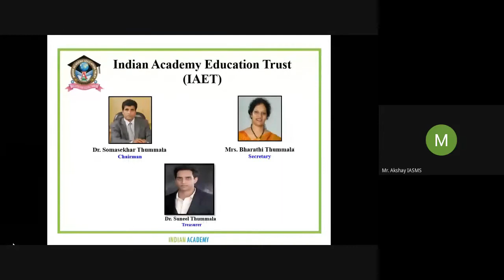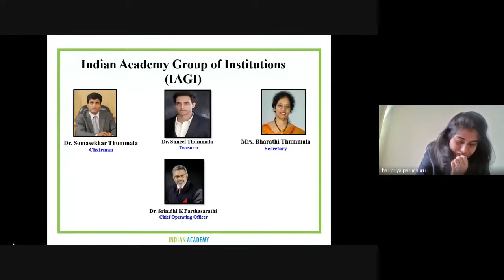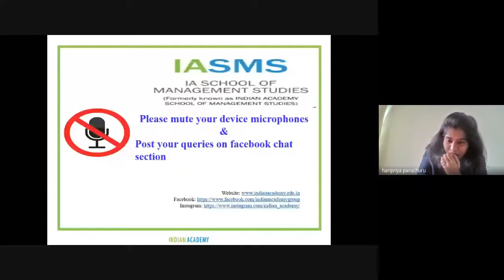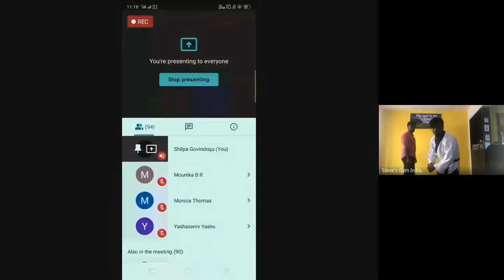“Empowering women with the art of self-defense” - IASMS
IA School of Management Studies (formerly known as INDIAN ACADEMY SCHOOL OF MANAGEMENT STUDIES) is organized a webinar on “Empowering women with the art of self-defense”

The Resource person for the webinar was Mr.Stephen .S D,Founder Steve’s Gym .The session was scheduled on 8th July 2020 at 11.00 a.m.

The webinar was anchored by Ms.Paruchuri Haripriya from II Semester MBA  who gave a formal welcome and introduction of the resource person. Mr.Stephen opened his talk with a question to the participants asking them what their idea of self-defence was. The participants shared their views that the ability to be confident in times of difficulties and handle even the most difficult times courageously was their idea of self-defence. Mr.Stephen shared that in order to be strong, every girl should focus on 3 aspects: a strong mind, body and soul. A mind which reflects confidence and strength would be complimented by physical strength too. The speaker encouraged all the girl students who participated in the webinar to resolve that they are mentally strong and will combat any situation with courage instead of fear. Mr.Stephen had volunteers who demonstrated to the participants various situations of danger and how the girls could use some simple tactics to defend themselves in any situation. Using motivational anecdotes the speaker urged the students to be self-reliant and confident to counter any situation in their lives. The participants enjoyed this very interactive and lively session.